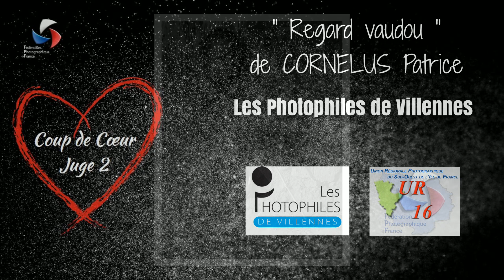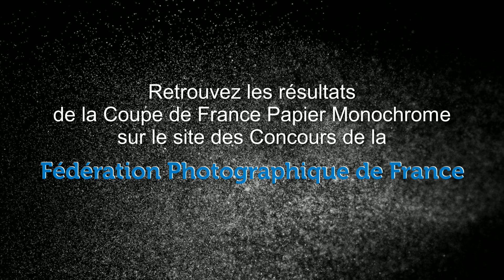Coupe de France Papier Monochrome 2023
Vous sont présentées dans ce montage, les photos récompensées, lors de la Coupe de France Papier Monochrome.
Pour voir le résultat complet de ce concours, cliquez sur le lien ci-dessous.